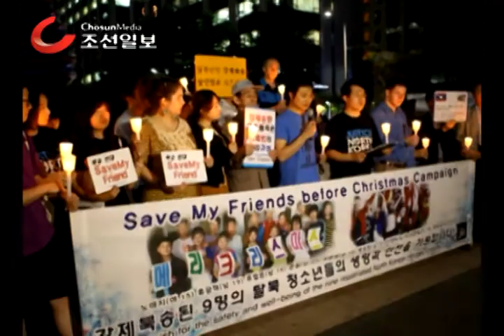탈북청소년들을 위한 촛불문화제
북한정의연대(JFNK) 등 북한 인권단체 회원 20여명이 4일 밤 청계광장에서 촛불문화제를 열고 라오스에서 강제 북송된 일명 '꽃제비' 탈북청소년들의 안전을 기원하고 있다./이덕훈기자

[김창균 칼럼] 정말 화나는 건 '北送 이후' 정부 태도다